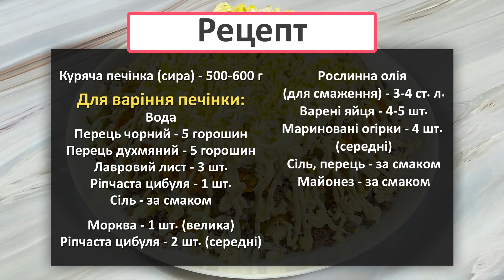Салат з Курячої Печінки, Ніжно та Смачно!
Салат з курячої печінки – надзвичайно смачний, але попри це легкий у приготуванні. Особливість салату полягає в гармонійному поєднанні інгредієнтів. Куряча печінка – головна в ньому. Вона ароматна, ніжна та приємна на смак. Мариновані огірки та смажені овочі надають соковитості та яскравого смаку страві. Салат підійде на кожен день і на святковий стіл. Готуйте та смакуйте! 🥗🍗

РЕЦЕПТ

Куряча печінка (сира) - 500-600 г

Для варіння печінки:
Вода
Перець чорний - 5 горошин
Перець духмяний - 5 горошин
Лавровий лист - 3 шт.
Ріпчаста цибуля - 1 шт.

Морква - 1 шт. (велика)
Ріпчаста цибуля - 2 шт. (середні)
Рослинна олія (для смаження) - 3-4 ст. л.
Варені яйця - 4-5 шт.
Мариновані огірки - 4 шт. (середні)
Сіль, перець - за смаком
Майонез - за смаком
РЕКОМЕНДУЮ ПОДИВИТИСЬ

МОЇ СПИСКИ ВІДТВОРЕННЯ